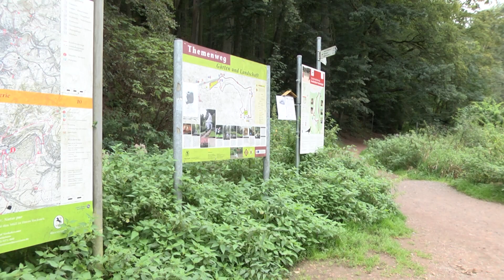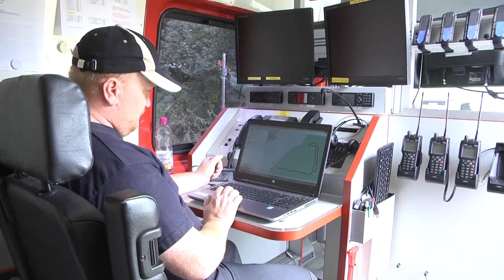Spürnasen der Feuerwehr Zweibrücken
In diesem Film geht es um die Flächen- und Trümmersuchhunde der Feuerwehr Zweibrücken der Rettungshunde & Ortungstechnik "RHOT". Wie werden sie ausgebildet, wie läuft ein Einsatz ab, und wozu braucht man sie überhaupt?